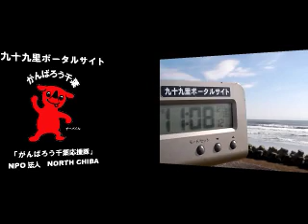サーフィン波情報千葉@椎名内安太郎下（旭市足川浜）2012/12/5